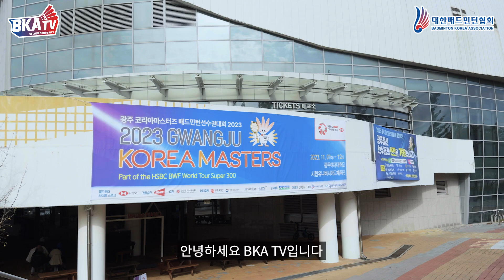2023 광주 코리아마스터즈 배드민턴선수권대회 현장에 다녀왔습니다! [BKA TV가 간다][대한배드민턴협회][배드민턴]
지난 11월 7일 부터 12일까지 광주광역시 광주여자대학교 유니버시아드체육관에서 열린 2023 광주 코리아마스터즈 배드민턴선수대회 현장에 BKA TV가 다녀왔습니다!!

그 치열했던 현장으로 함께 가 보시죠!

대한배드민턴협회 공식 계정
Badminton Korea Association

대한배드민턴협회 공식 인스타그램 🇰🇷

※ 영상과 관련 없는 내용, 홍보성 댓글, 욕설과 출연자나 협회를 비방하거나 명예를 훼손하는 내용의 댓글은 삭제합니다.